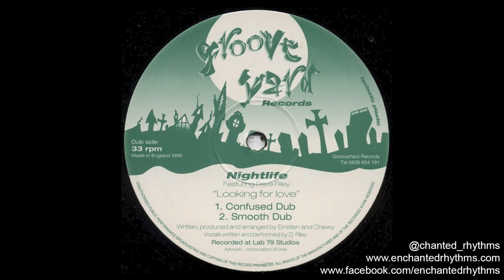Nightlife Featuring Dave Riley - Looking For Love (Confused Dub) // Groove Yard Records (1995)